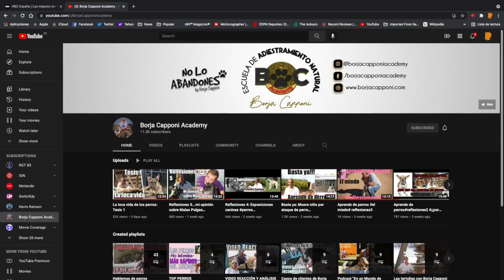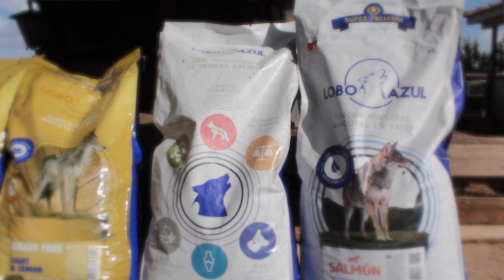NO PEGUES A TU PERRO POR ESTO...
Tenemos que aprender la mente de los perros para poder controlarlos. Entonces es cuando la simbiosis fluye de manera natural. El perro no es mecánico y sÍ orgánico al igual que nosotros. Cuando no entramos en su mundo de la manera correcta es cuando empiezan los conflictos con el animal.

Entonces tomamos personal sus acciones e intentamos que nos comprenda de manera humana. Al no ser correspondidos, le pegaremos por desesperación.